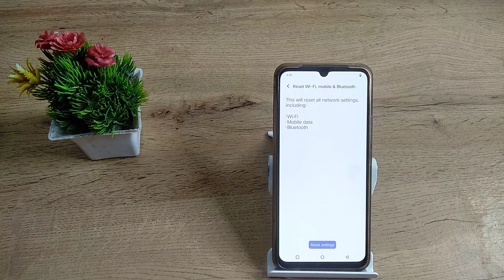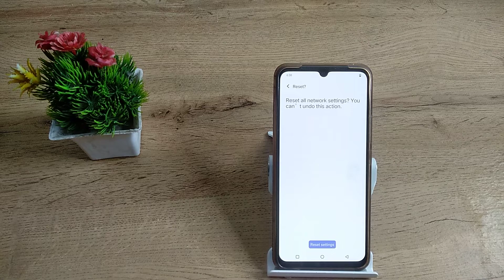How to fix hotspot problem in vivo 53s